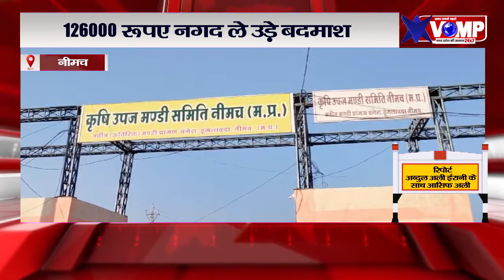नीमच की चंगेरा मंडी और सुबह का वक्त, जब व्यापारी के साथ हुई ये घटना तो मच गया हड़कंप, खंगाले CCTV